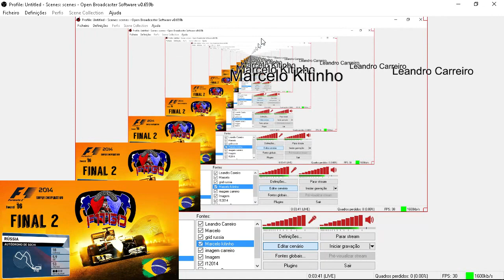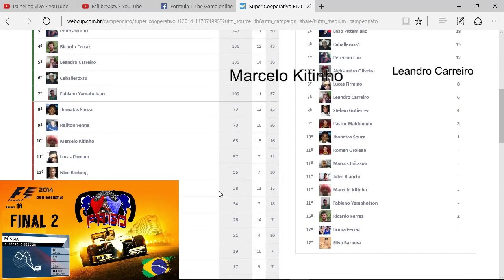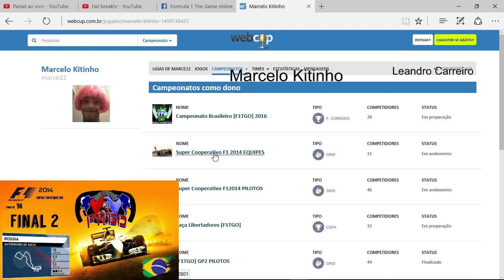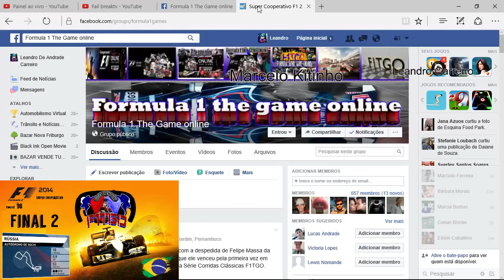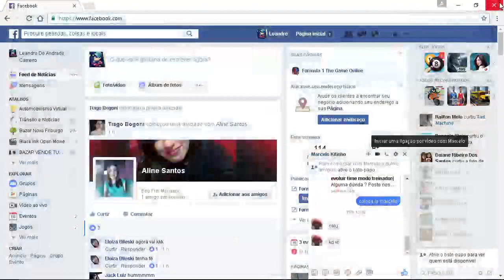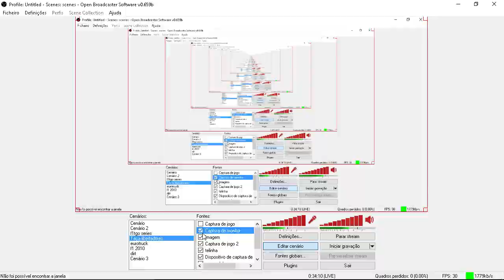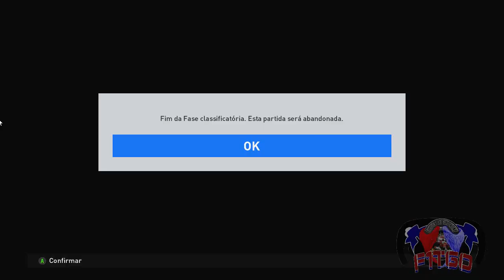Definição do Grid Super coop Final 2